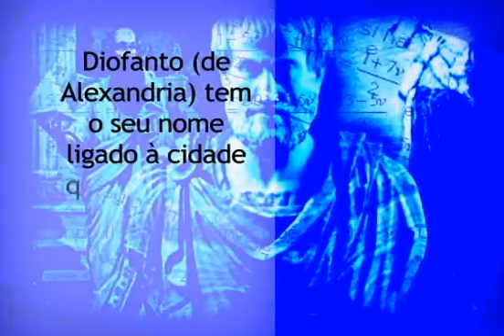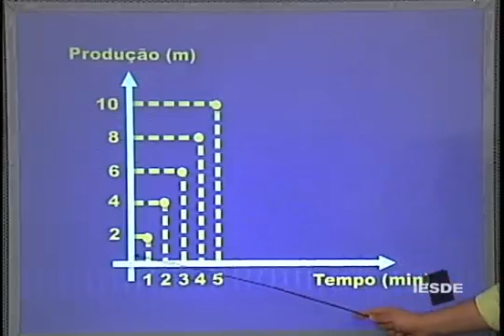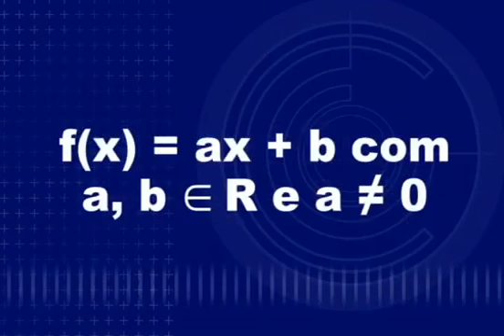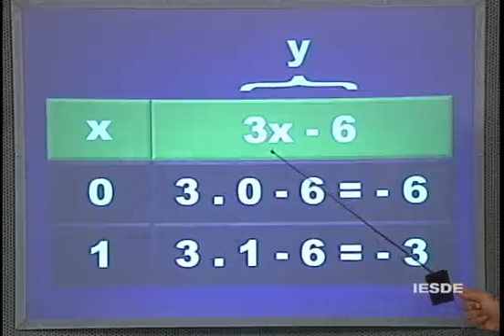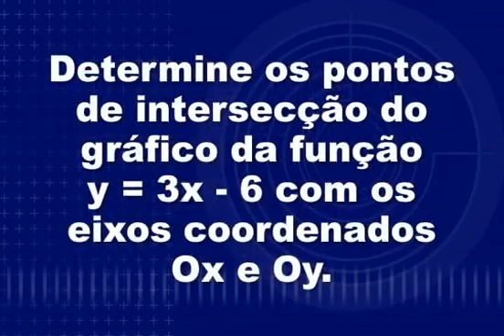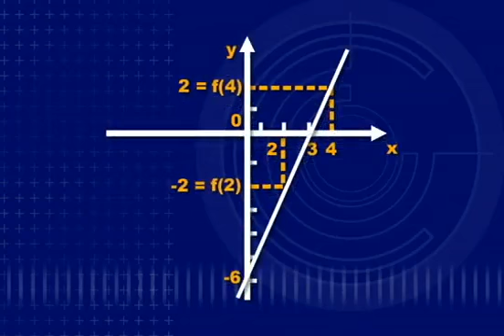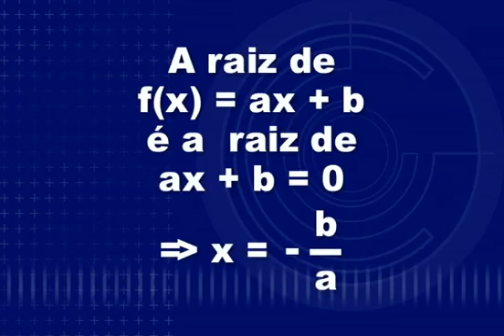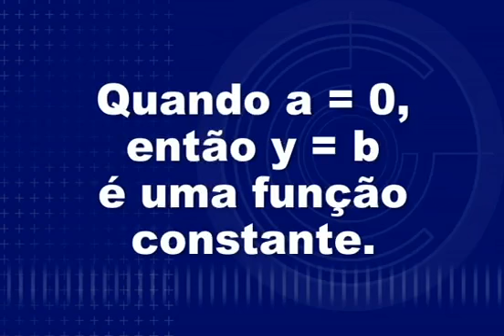FUNÇÕES DO 1ºGRAU- matemática 04 - -Matemática para vestibular/enem